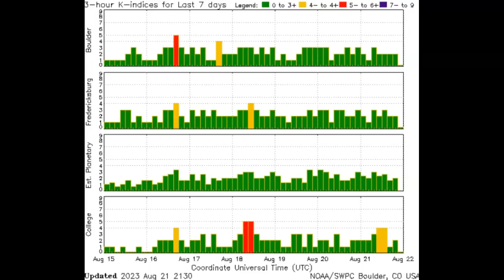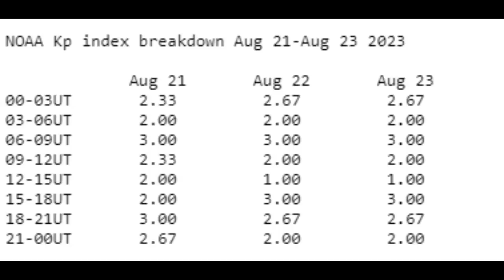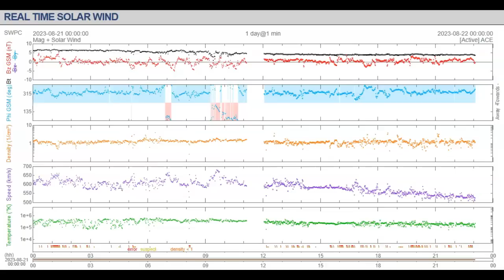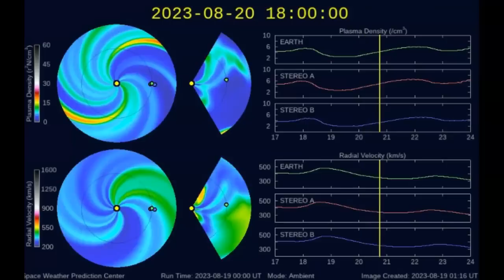Earth Is Currently In A Gemagnetic Storm! Agencies Determined To Stay Silent!